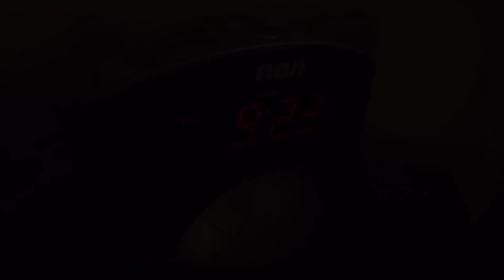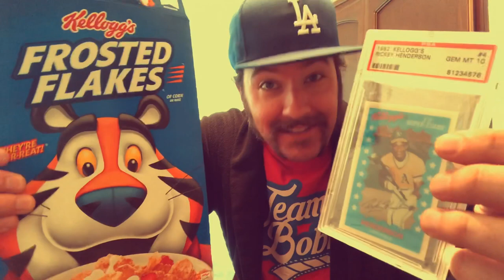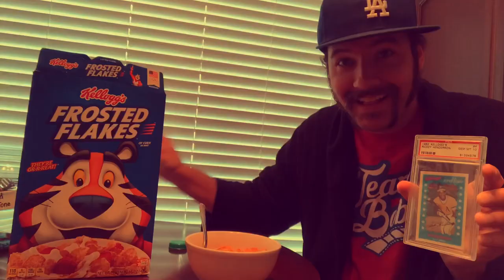MY MORNING ROUTINE!! Finding a Cool Prize in my Cereal • Shop Vlog #5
A short film by Card Shop Erik ;)